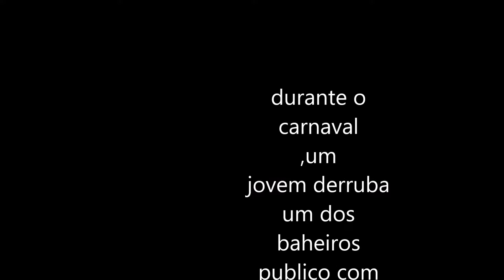carnaval em raul soares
video amador